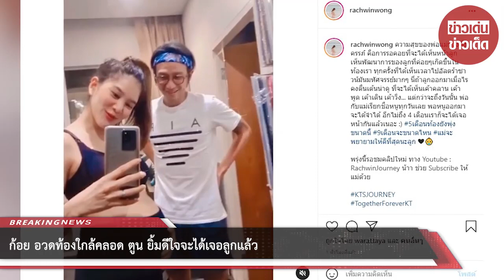ก้อย อวดท้องใกล้คลอด ตูน ยิ้มดีใจจะได้เจอลูกแล้ว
ขอบคุณข้อมูล:rachwinwong
ขอขอบคุณข้อมูลจาก: